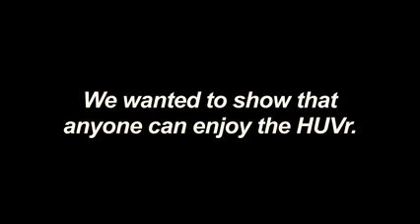تقـنية جديدة : اللوح الطائر حقيقة ام خيال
شركة "أتش يو في آر" أن اللوح المنتظر يتم التحكم به عن طريق تطبيق مخصص للهواتف الذكية، يرتبط معه عبر تقنية بلوتوث